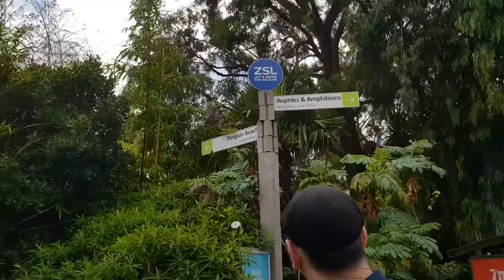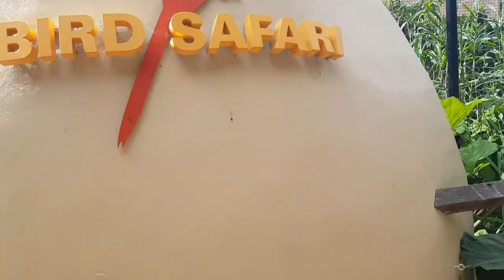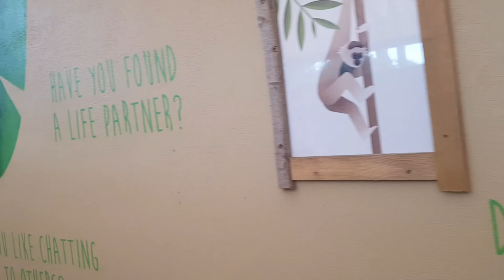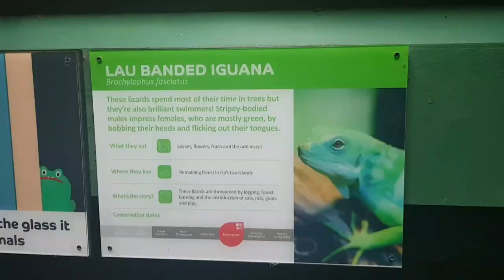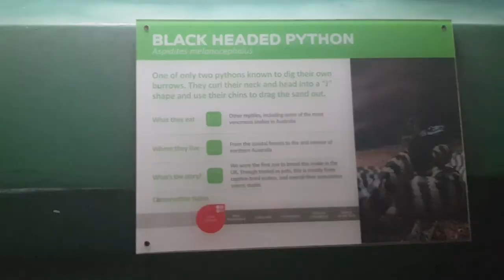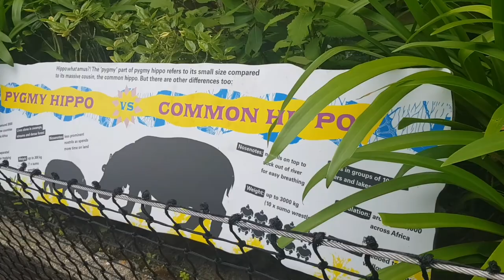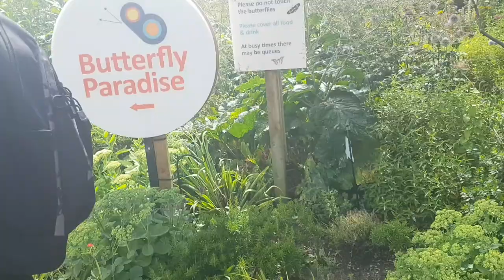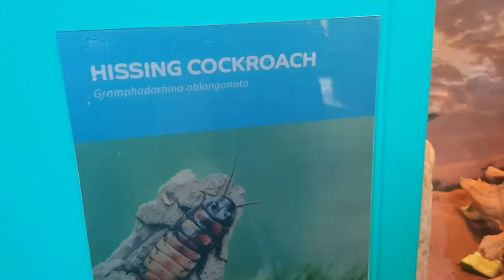LONDON ZOO 2021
Gladsley Review of our day out at ZSL London Zoo. Have you been here before? Let us know your thoughts and what's your favourite animals at the zoo. Stay safe, thank you and enjoy 😊👍